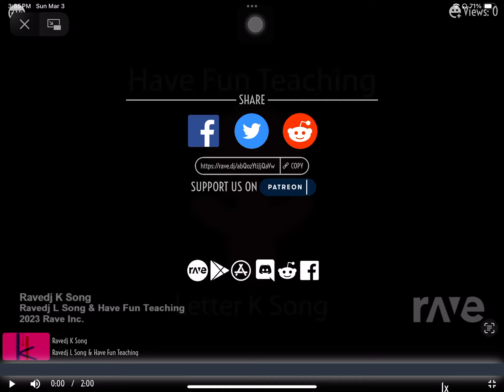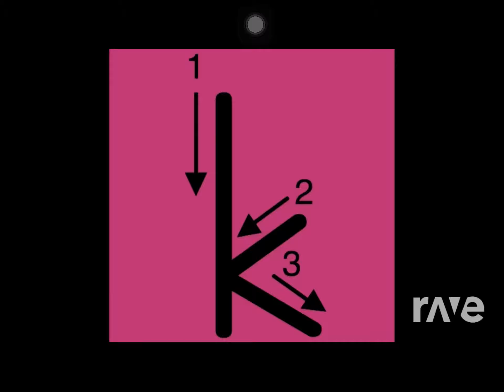Ravedj K Song - Ravedj L Song & Have Fun Teaching